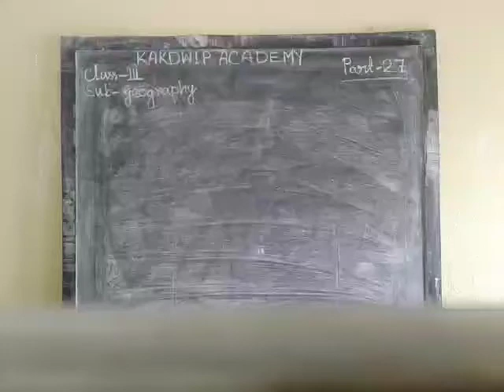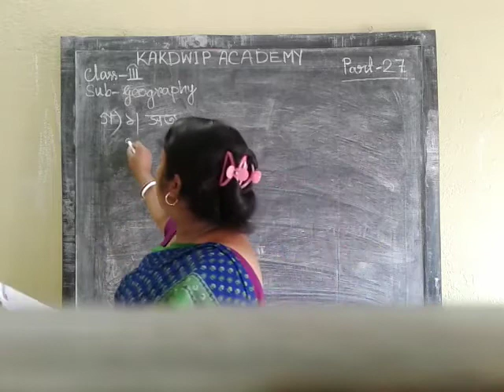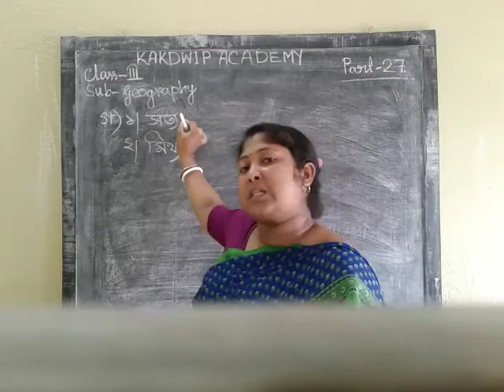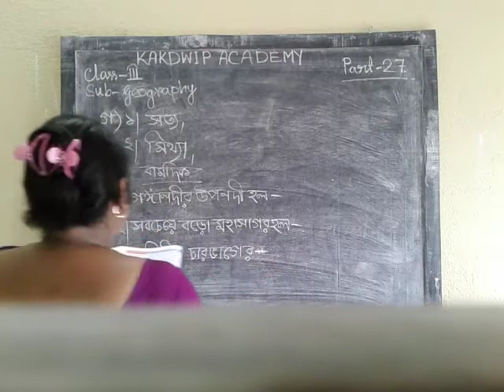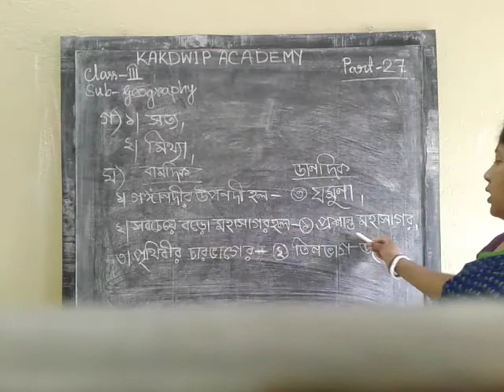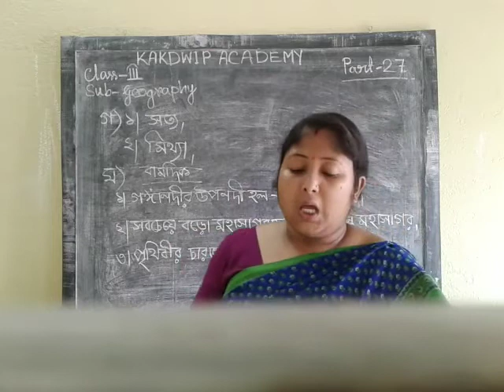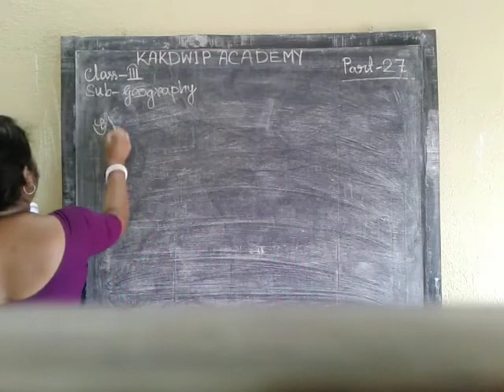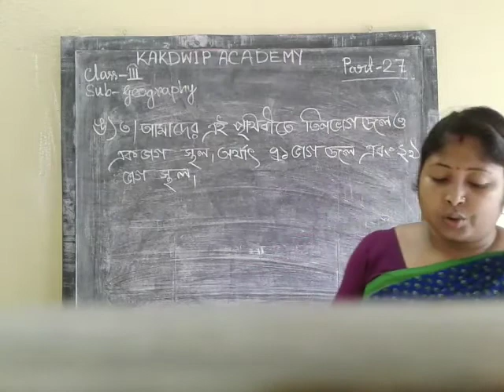E Class, Geography, Std-lll(27),2021.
Geography, Std-lll(27),2021.